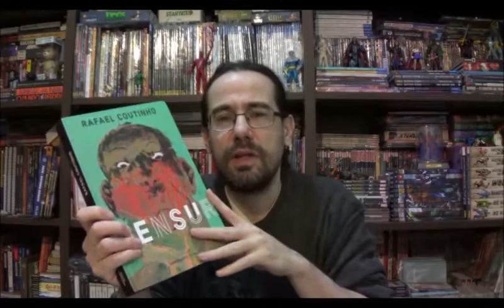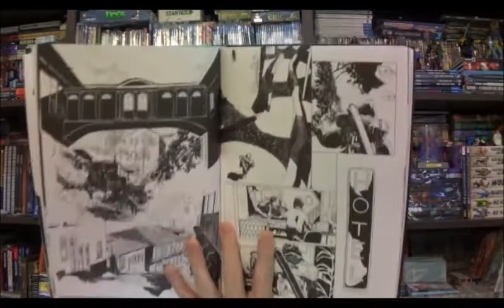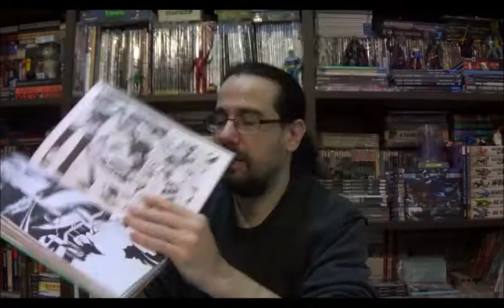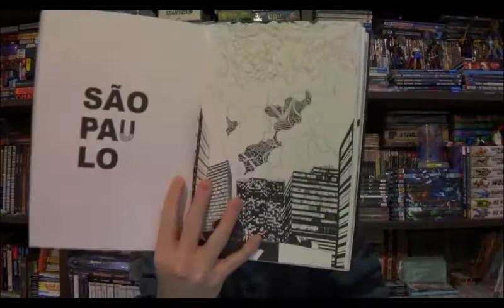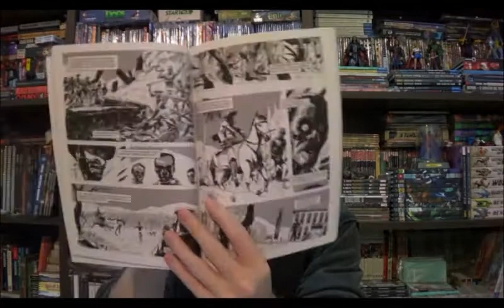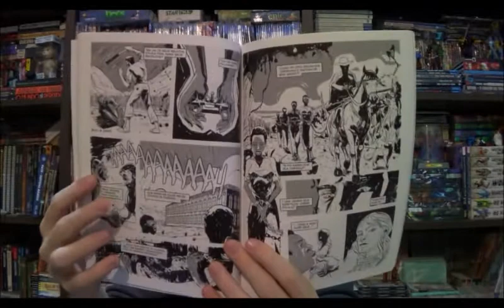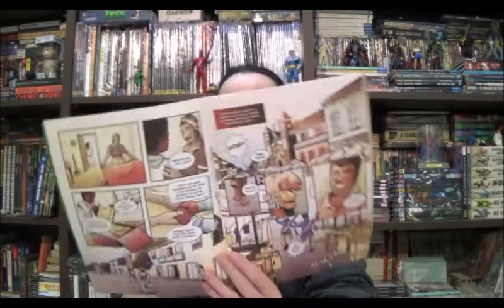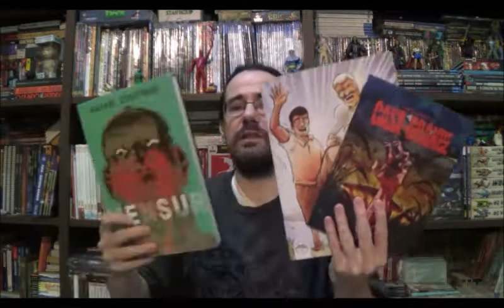Chapéu do Presto (S07E12) Quadrinhos Nacionais Parte 48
Bem-vindos a mais um Chapéu do Presto e nesse episódio vamos conhecer mais alguns quadrinhos nacionais com Casa-Grande de Robson Moura, Zé de Alessio Esteves e Bruno Brunelli e Mensur por Rafael Coutinho.

Campinas - SP
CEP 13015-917